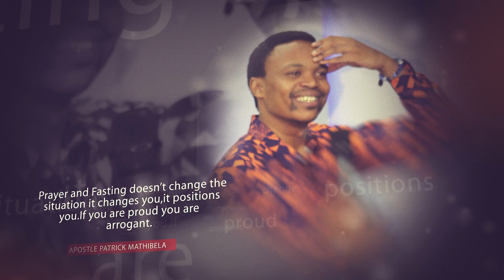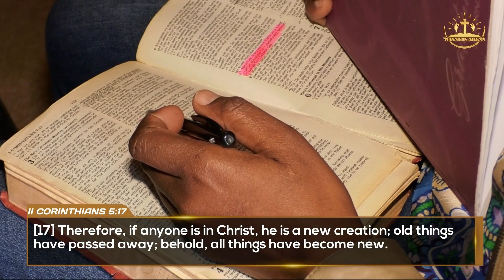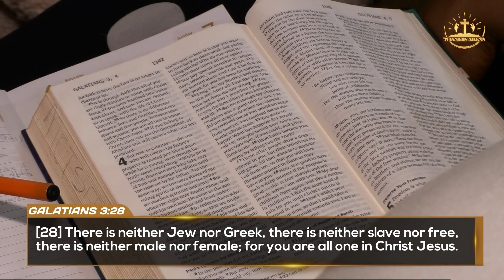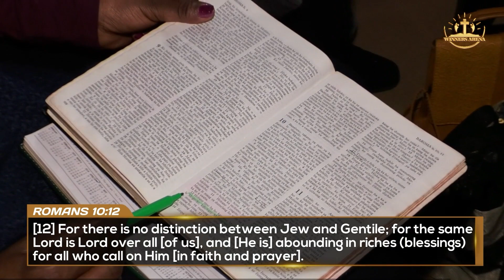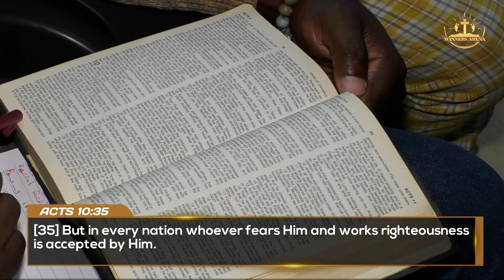WHAT KEEPS MANY CHRISTIANS STRUGGLING PART 2? | APOSTLE PATRICK MATHIBELA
🔔 Don't miss a thing from Jesus' transformative power working today!